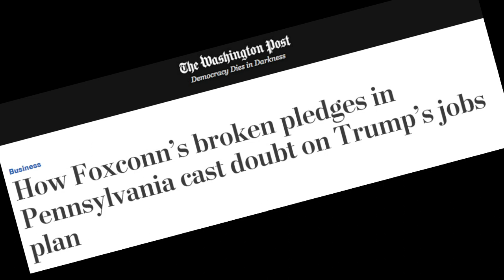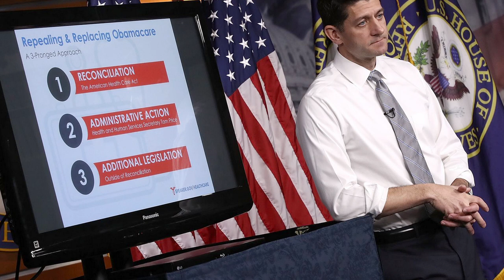The Facts About Foxconn 2017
Wisconsin State Senators Janis Ringhand and Mark Miller discuss some of the many reasons to oppose the Foxconn deal.